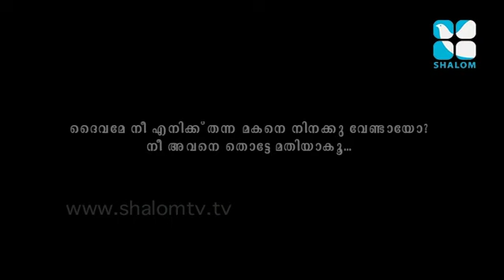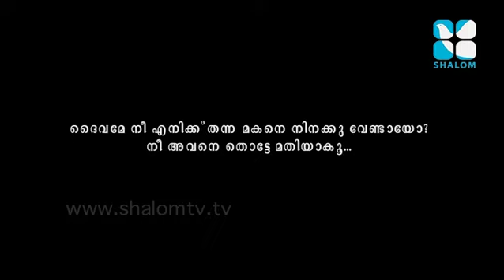Kalbharanikal Epi:32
Kalbharanikal Epi:32- Sharing of Mr. Ranjith
Shalom TV

Once we called them ‘addicts’. Now we can even call them ‘heroes’. What might had happened in between? Just an encounter with someone special! That’s all! But that made the difference because that ‘someone special’ was Jesus!
True stories of men who left their ‘high’ world to pour out their wine of God’s love into people’s hearts. A must watch for everyone who thinks that it’s impossible to have a new life overcoming their addiction to alchohol .  ‘‘My grace is sufficient for you, for power is made perfect in weakness.’’(2 Corinthians 12:8)